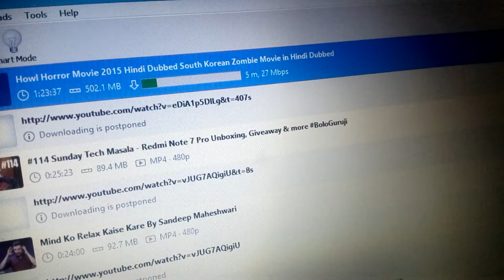27 MBPS Airtel Postpaid download ultra high internet speed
Video by Dhanu Sharma

Recording date is uploading date